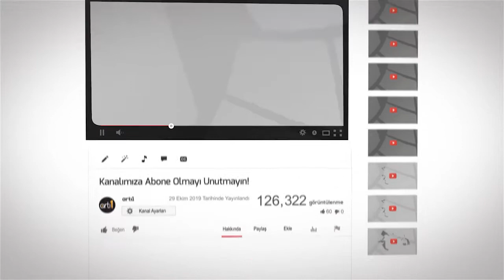YAĞMUR&OKAN GÜNER'İN EN İYİ TİKTOK VİDEOLARI! #4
Herkese merhaba artı1 ekranlarına hoşgeldiniz, bugün sizler için Yağmur&Okan Güner'in en beğendiğimiz ve sizlerinde beğeneceğinizi düşündüğümüz videoları derledik devamının gelmesini istiyor iseniz yorumlarda bizimle paylaşmayı unutmayın.

Kendinize çok iyi bakın :)Herkese merhaba artı1 ekranlarına hoşgeldiniz, bugün sizler için Sıla Ertaş'ın en beğendiğimiz ve sizlerinde beğeneceğinizi düşündüğümüz videoları derledik devamının gelmesini istiyor iseniz yorumlarda bizimle paylaşmayı unutmayın.